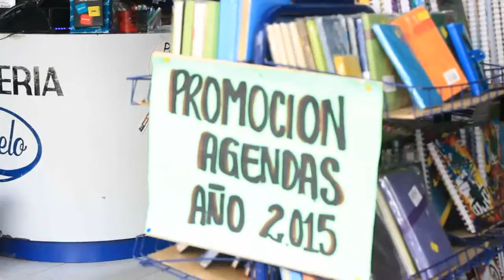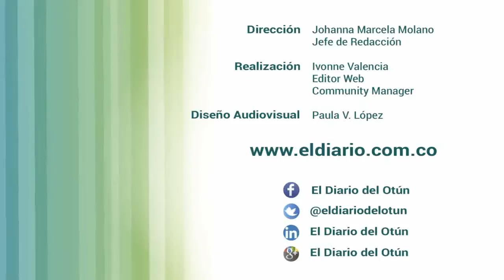[Video] Útiles escolares ¿Cuáles son innecesarios?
Iniciaron las clases en los colegios de la ciudad y con ellas las necesidades de los padres de comprar los útiles escolares de sus hijos. En esta temporada las ferias escolares y papelerías hacen su agosto.

Los vendedores de útiles escolares ofrecen a sus clientes una variedad de productos acorde con las necesidades y edades de los menores y ofrecen diferentes descuentos para hacer más atractivos sus negocios. Además son conscientes que algunas listas escolares tienen exigencias innecesarias.

Sin embargo, no todos los padres de familia opinan igual, en algunos colegios las listas están acordes a lo que los padres tenían planeado comprar para el ingreso de sus hijos a clases.

La Policía ha incrementado los controles para evitar el ingresos de útiles escolares de origen extranjero, ya que en esta zona del país ha aumentado la comercialización de los mismos. Con vigilancia permanente a los establecimientos se evita el contrabando y el abuso de algunos comerciantes de la ciudad.